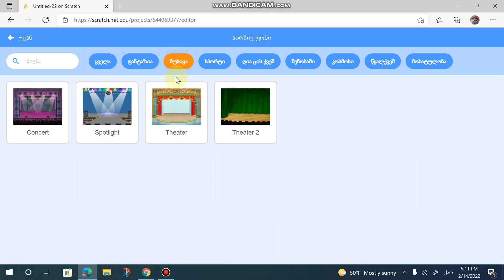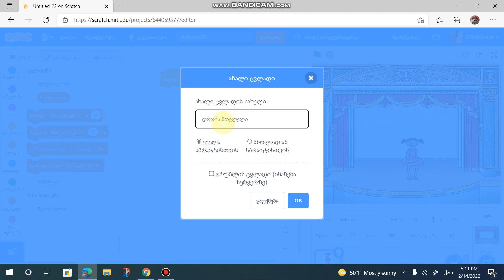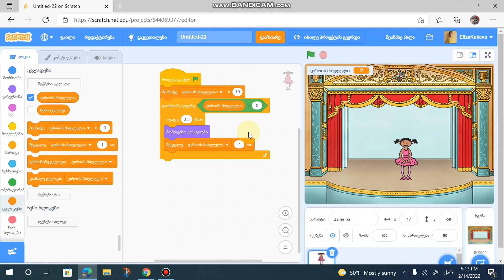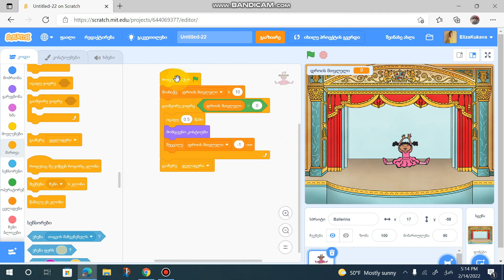დროის მთვლელი Scratch ში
როგორ ჩავწეროთ დროის მთვლელის კოდი Scratch-ში